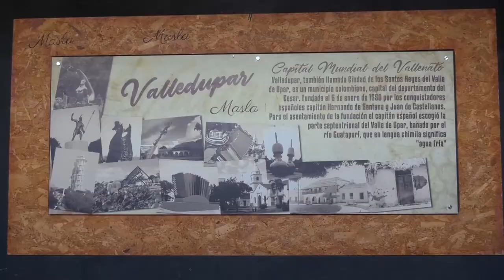5 CARICATURISTA VALLENATO GANÓ PREMIO NACIONAL DE PERIODISMO